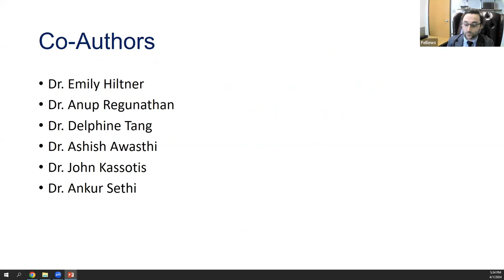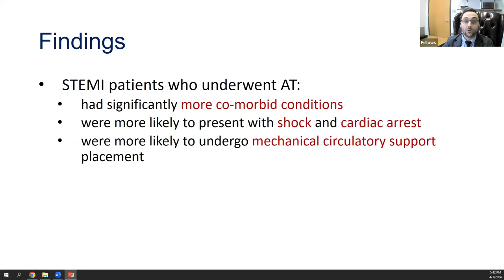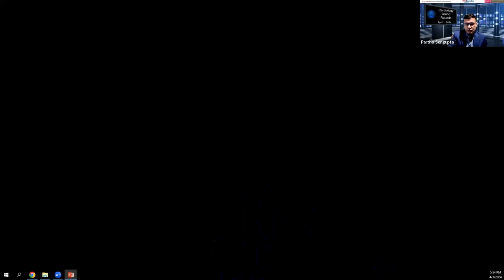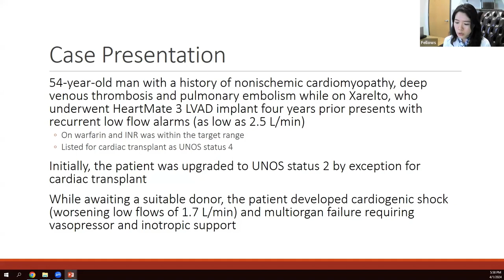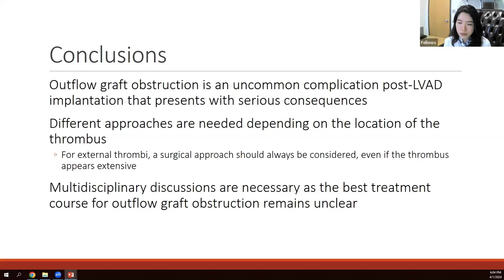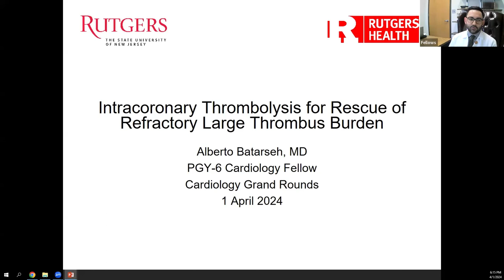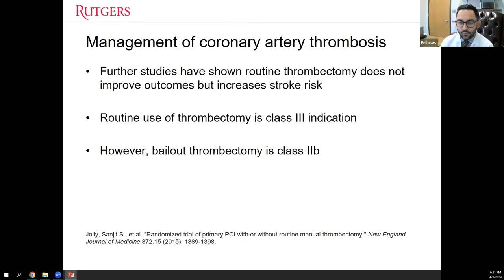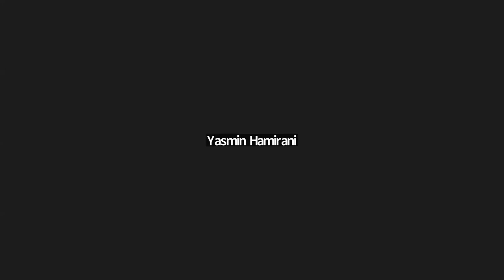Fellow ACC Presentation 4/1/2024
- Marc Sandhaus, MD (Cardiology Fellow, PGY 6):
"Outcomes and Trends In Use of Aspiration Thrombectomy For STEMI in the US"
- Janet Cai, MD (Cardiology Fellow, PGY 6):
 "Complex Decisions in Management of Severe Left Ventricular Assist Device Outflow Graft Obstruction"
- Alberto Batarseh, MD (Cardiology Fellow, PGY 6):
"Intracoronary Thrombolysis for Rescue of Refractory Large Thrombus Burden."